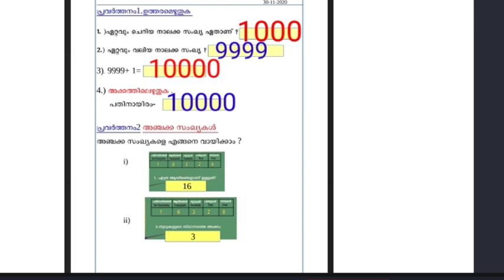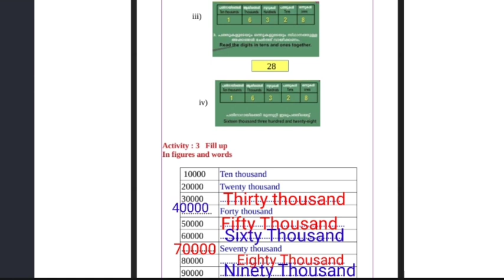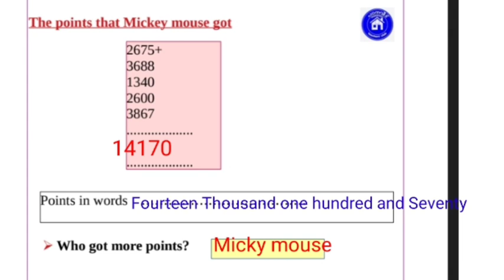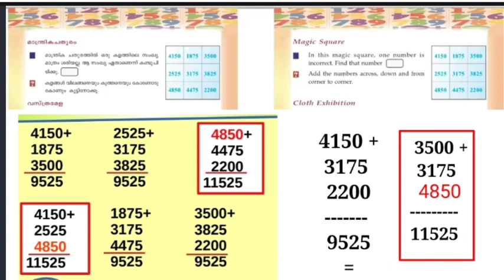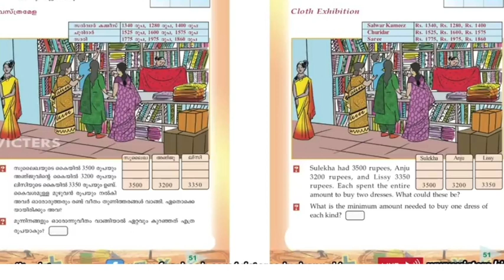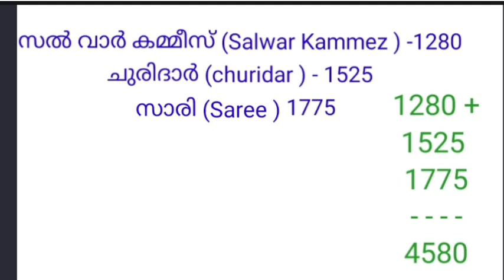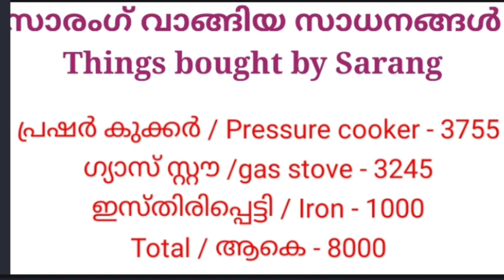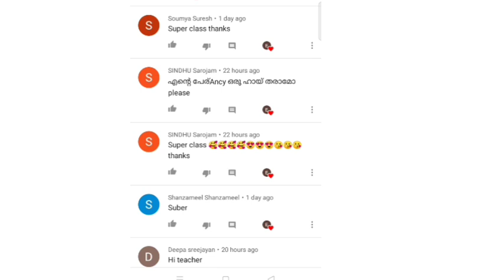Class 4 Maths School worksheet 2/12/2021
joining Thousands
PDF worksheet
 School worksheet
padanaveedu
buy Three
magic square